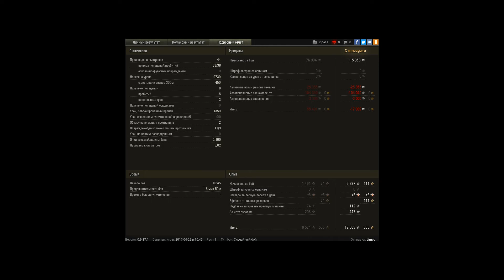Эпичный Колобанов 9 фрагов 9700 дамага